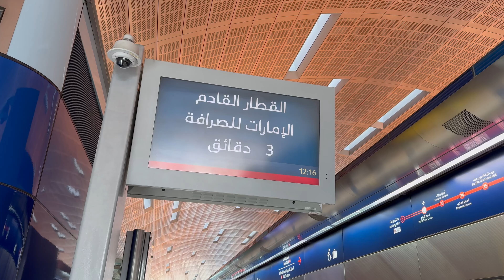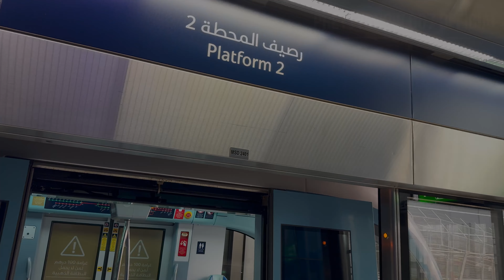Dubai Metro Passengers: No Need to Switch Trains in Jabal Ali to UAE Exchange